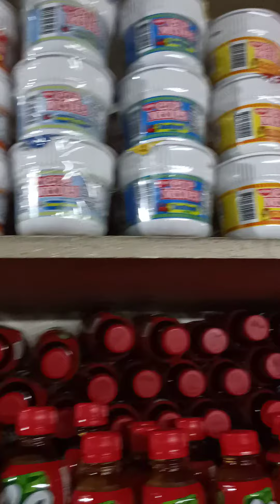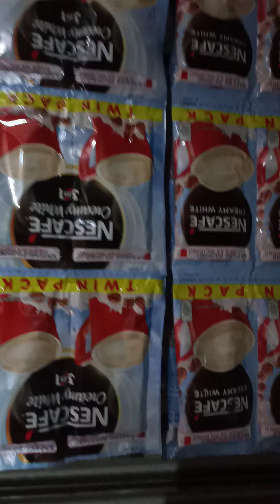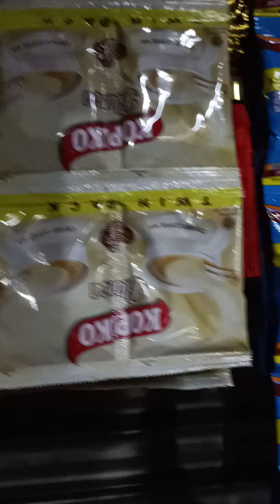Today is may day off agusto 23,2020